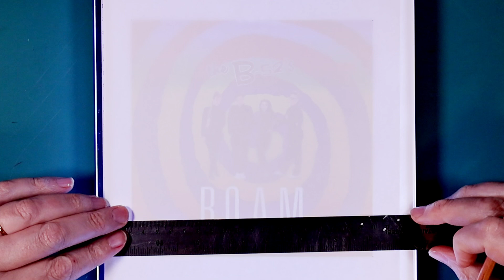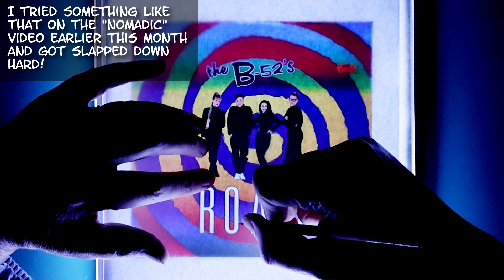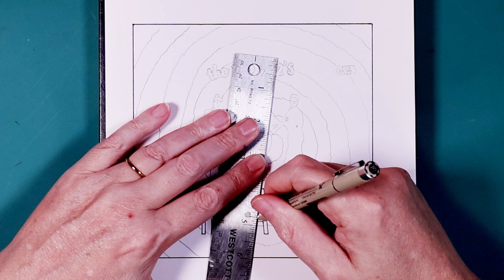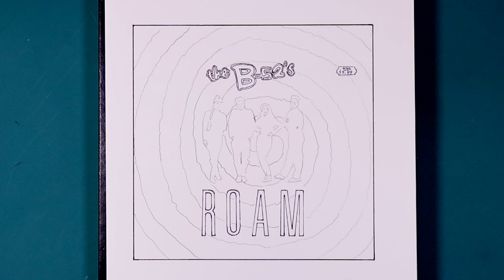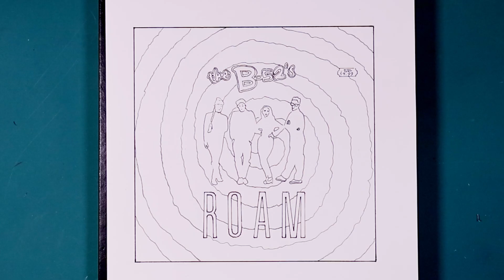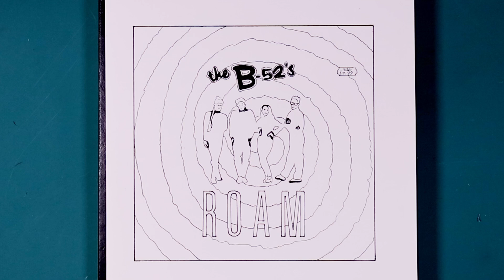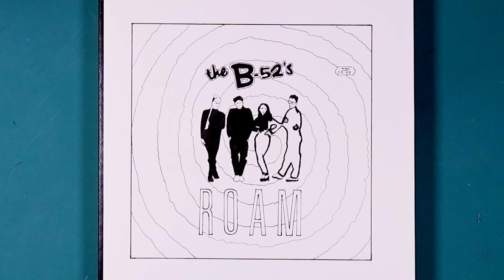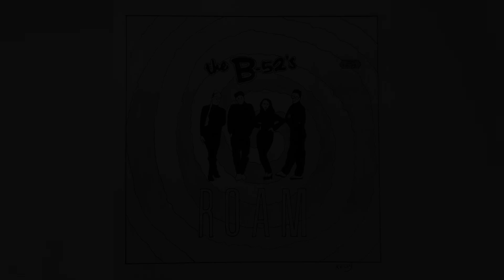InkTober 2024 Day 14: Roam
Kicking it with some house music. Unfortunately I can't actually play the B-52s here, but I can draw them. Win some, lose some

KELLY ARTS' OFFICIAL SOCIALS! - Follow/Sub ↴

00:00 - Start
00:03 - Penciling
02:29 - Inking
06:28 - Coloring
11:02 - Finale